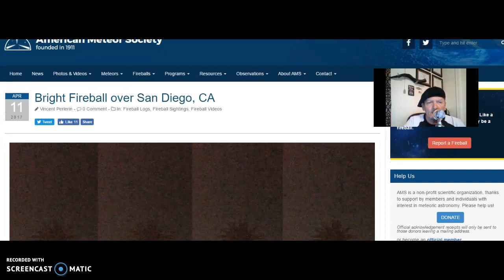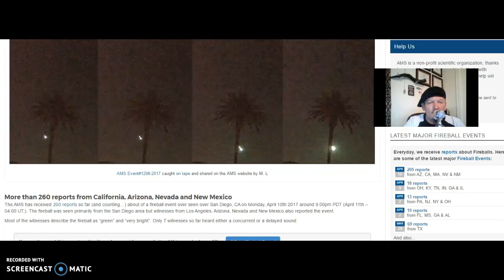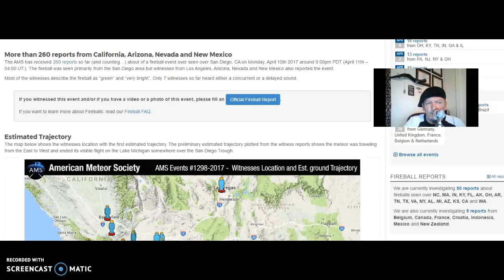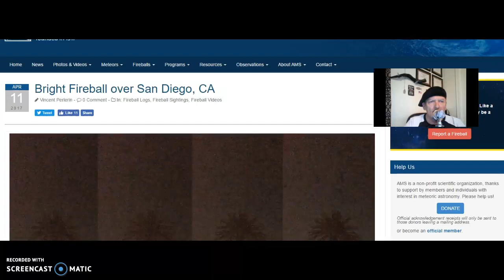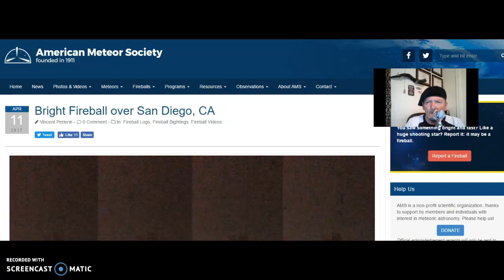Bright Fireball Over San Diego CA, Lights Up The Sky!